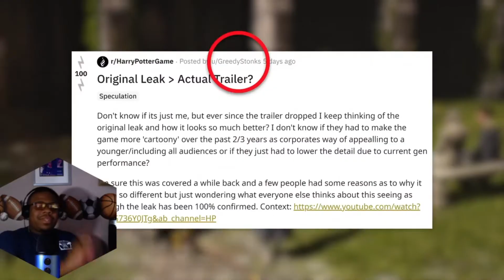Hogwarts Legacy - Gameplay Trailers Comparison & Breakdown! Reaction